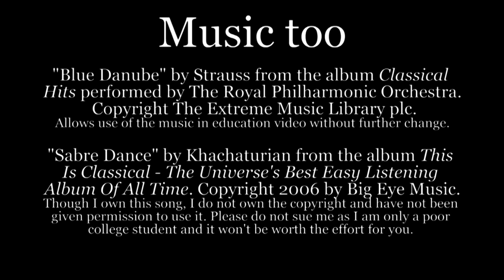Henry Buhl Library PSA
Second video from our group, a PSA. Ours is about proper use of the college library.

Credits and such:
-Joe Greene - Camera
-Doug Leasure - Editing
-Kelly Schultz - Editing
Rachel Yeager - Concept

Music too:
"Blue Danube" by Strauss from the album Classical Hits performed by The Royal Philharmonic Orchestra. Copyright The Extreme Music Library plc. Allows use of the music in education video without further change.

"Sabre Dance" by Khachaturian from the album This Is Classical - The Universe's Best Easy Listening Album of All Time. Please do not sue me as I am only a poor college student and it won't be worth the effort for you.